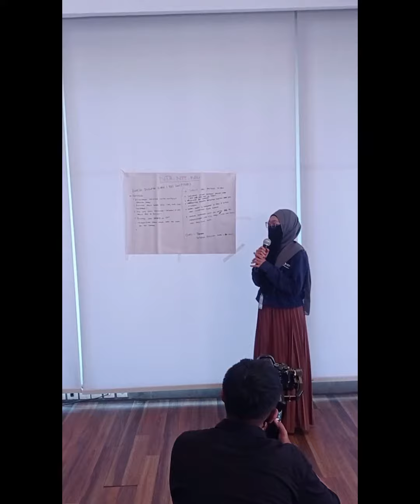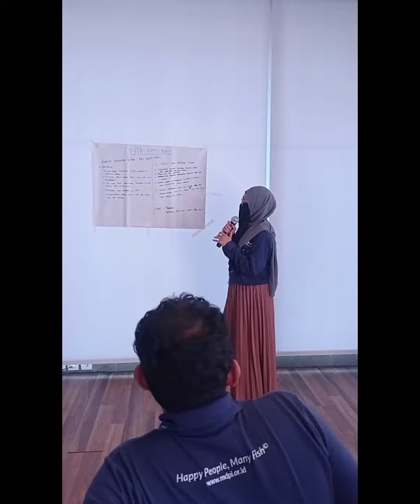Presentasi di Acara Famget MDPI di Bali 2023